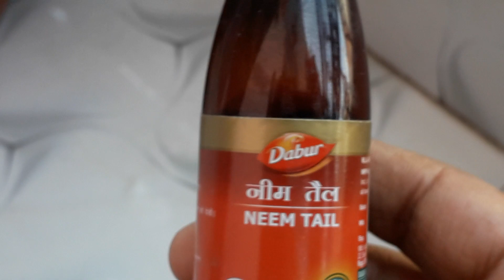Sucking Pest In Adenium /Adenium पर पीले चूसने वाले कीड़े का उपचार /How To Use Neem Oil in Adenium